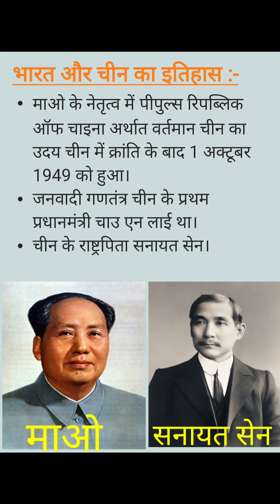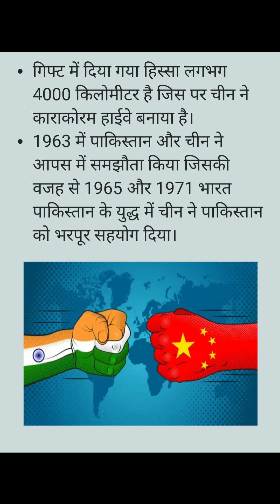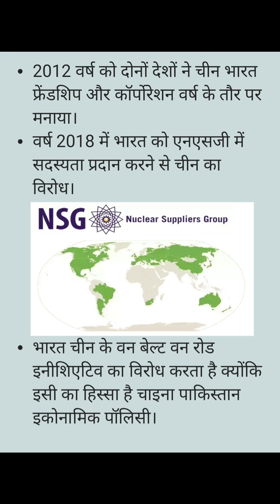India vs China | India-China face off | भारत चीन मे झड़प। I.R | Political science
हमारा टेलीग्राम चैनल ज्वाइन करे

भारत और चीन के सैनिकों के बीच झड़प। अरुणाचल प्रदेश के तवांग में झड़प। भारतीय सैनिकों ने चीनी सैनिकों को पीछे धकेला। भारत चीन के मुद्दे पर आया अमेरिका का बयान। भारत चीन के मुद्दे पर राजनाथ सिंह ने दिया संसद में बयान। भारत चीन के मुद्दे पर चीन का बयान  भारत चीन संबंध। भारत चीन संबंधों का इतिहास। चीन में जीरो कोविड पॉलिसी का विरोध। भारत और अमेरिका के बीच सैनिक अभ्यास युद्धाभ्यास 2022 को लेकर भड़का चीन। अंतरराष्ट्रीय राजनीति की समसामयिक घटना। अंतरराष्ट्रीय राजनीति। अरुणाचल प्रदेश के तवांग में हमले का कारण। मैकमोहन रेखा और एल ए सी में अंतर। India and China conflict| International Relation| current affair। International Relation| India China clash on border| India china face of